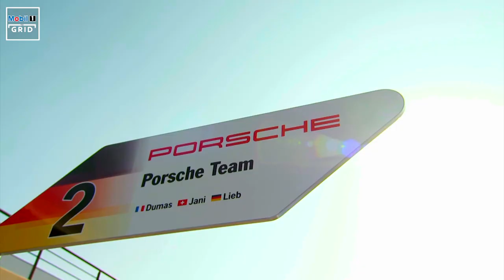Romain Dumas - Porsche's Multitalented Driver | Mobil 1 The Grid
From driving buggies in the Dakar Rally to hill climbing and winning Le Mans, Romain Dumas has done it all...he's broken hill climb records, Nürburgring lap records and is helping to pioneer the future of motorsport. Mobil 1 The Grid caught up with the Porsche Motorsport driver to run through some of his career highlights, and see what the future holds.